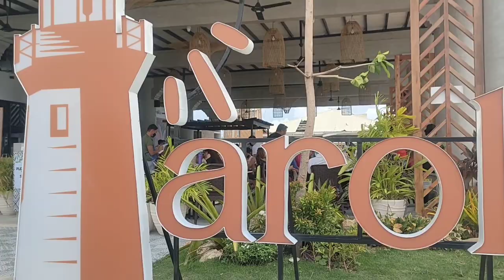PAROLA SEAVIEW RESTAURANT AT RORO CORDOVA CEBU | mila